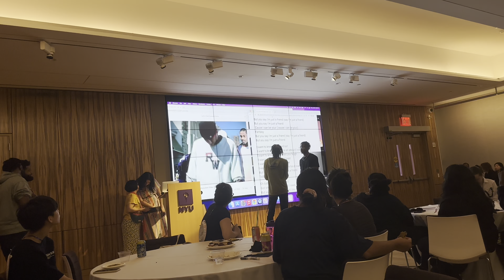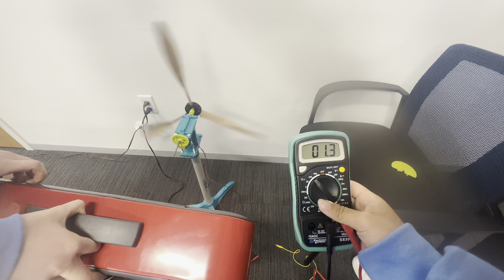Summer ‘23 // Brooklyn Alexandria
Here is a short compilation of my summer. I am so thankful for all the opportunities and miss it every day. In this video, I feature Wildwood, NJ, NYC, Philly, and Oahu, Hawaii.